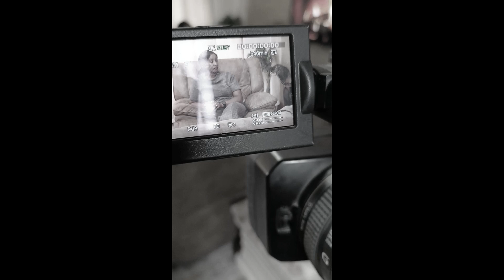MOMVERSATIONS resumes this Friday (July 26) at 6:00 PM!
Our host, Juliet Bernard Akama, is joined by her heritage and reward from God to hash out some topics that are near and dear to their hearts. You can't afford to miss this specials episode!!

Episode 1 - "MEET JULIET"-    • MOMVERSATIONS - EPISODE 1 - MEET JULIET

Episode 2 PT. 1 - BECOMING MRS. AKAMA - "MEET CUTE"-     • MOMVERSATIONS Episode 2 PT. 1 - "MEET...

Episode 2 PT. 2 - BECOMING MRS. AKAMA - "I DO" -    • MOMVERSATIONS - EPISODE 2 PT. 2 - "I DO"

Episode 2 PT. 3 - BECOMING MRS. AKAMA - "YEAR 1" -    • MOMVERSATIONS - Episode 2 PT. 3 - "YE...